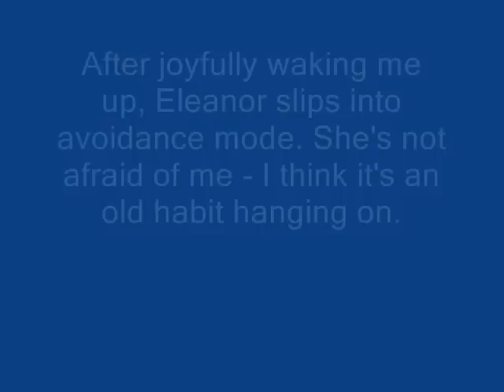Ex-puppy mill mama Eleanor wakes me up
This is a typical morning with Eleanor. The morning's great but she still wants to avoid once we get going. Progress for a former puppy mill mother dog isn't a straight line!